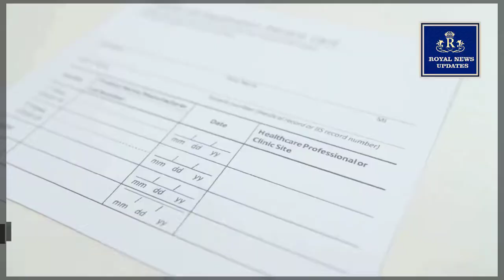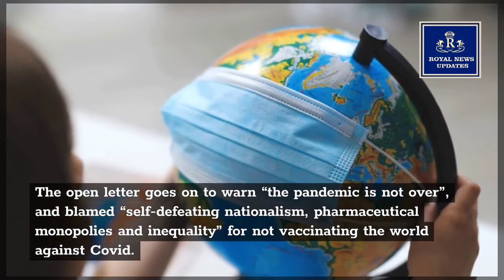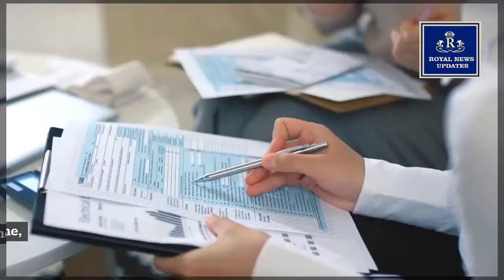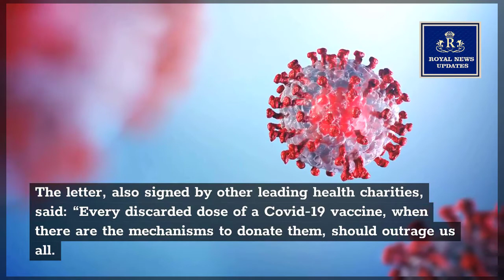Queen Elizabeth TAKE AWAY ROYAL TITLE FROM SUSSEXES Intrusive IN THE UK POLITICS Again With TITLE !!